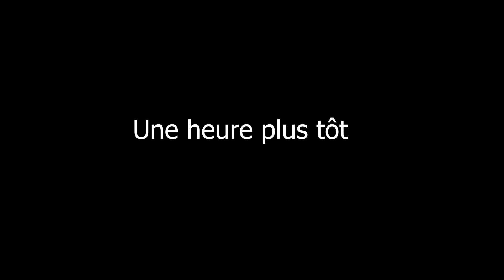LA SURPRISE 🤣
Merci beaucoup la famille pour la force que vous nous donner 🇬🇳💪

Vous pouvez nous soutenir par: Orange Money